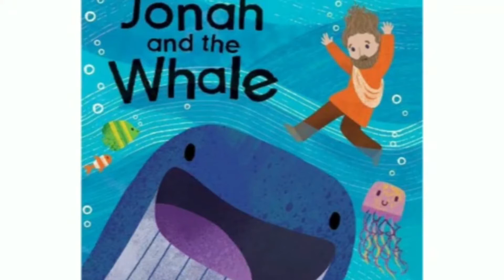Catechism || Class 3 || Chapter 4 || Part 2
Source:- KRLCBC Athmavinte Niravil || Class Conducted by  Shobha || Pastoral Ministry Latin Archdiocese of Trivandrum || Faith-Formation